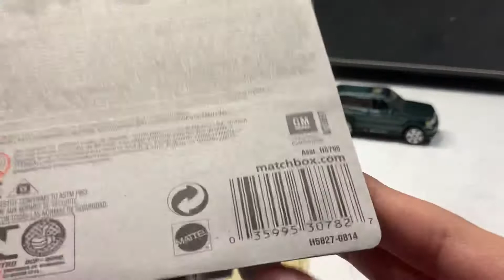Matchbox Cadillac Escalade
I’m back! Unboxing and review of a second generation (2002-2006) Cadillac Escalade by Matchbox in dark blue color.